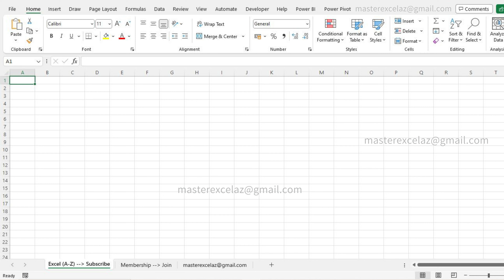10 Excel Features | Excel Question and Answer